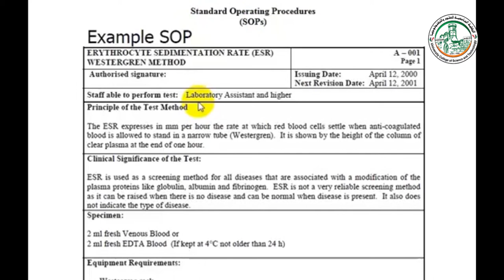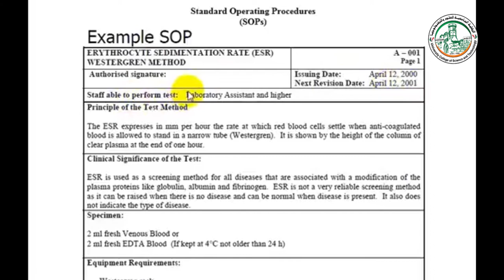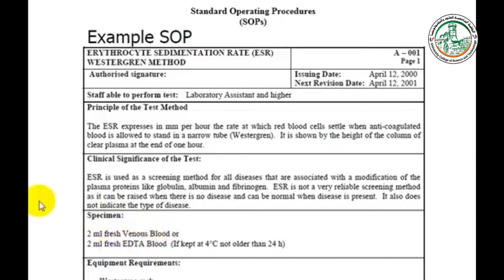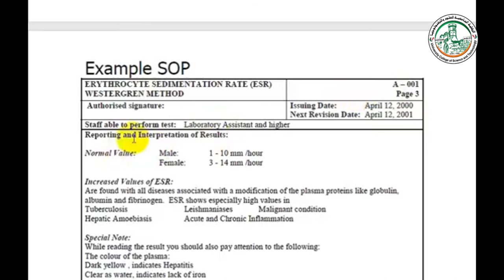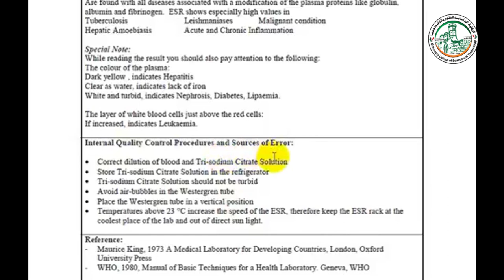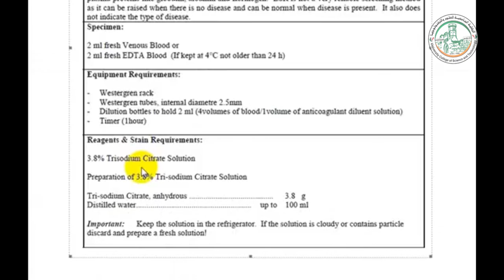Standard Operating Procedures